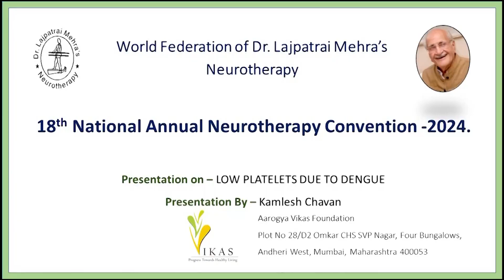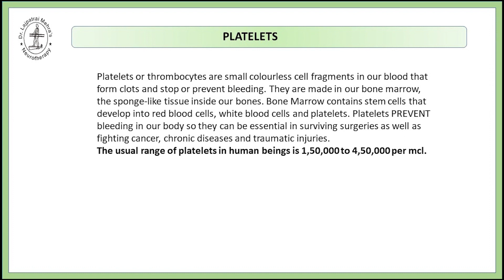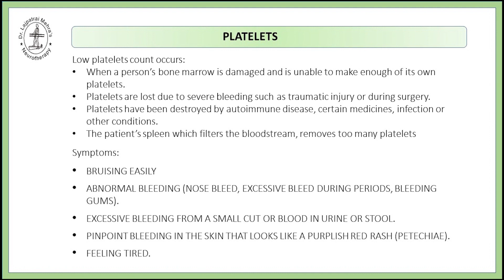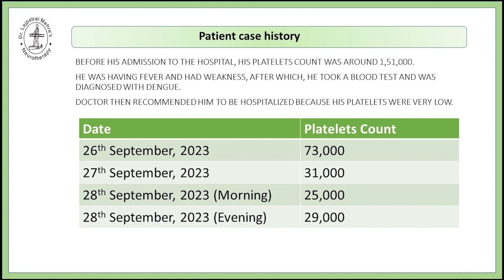Neurotherapy National Annual Convention 2024 | Case Study on LOW PLATELETS DUE TO DENGUE by Kamlesh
Neurotherapy National Annual Convention 2024 | Case Study on LOW PLATELETS DUE TO DENGUE by Kamlesh Chavan from Mumbai, Maharashtra .

Mrs Kamlesh Chavan
Address Aarogya Vikas Neurotherapy Centre,
                28, D-2, Omkar Co-operative Housing
                Society, 4 Bungalows, Andheri (West), Mumbai 400 053.